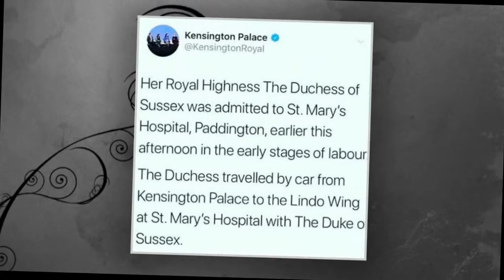The war of words surrounding Meghan Markle is being fought on social media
Kensington Palace Denies Reports that Meghan Markle Will Raise Her Baby with a "Fluid" Approach to Gender